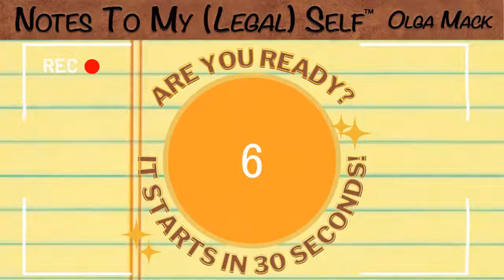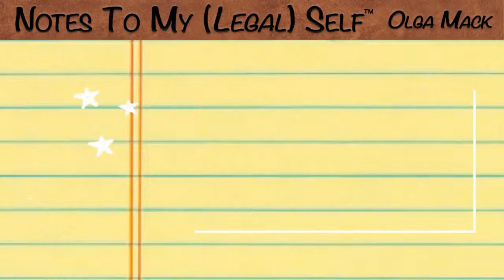Season 5, Episode 6: Regulatory Taxonomies and Machine-Readable Regulation (ft. Alex Khachaturian)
Season 5, Episode 6: Regulatory Taxonomies and Machine-Readable Regulation (ft. Alex Khachaturian) || Notes to My (Legal) Self®

Join us for an engaging episode of "Notes to My Legal Self," where we merge law, technology, and financial regulation. This session illuminates the transformative power of regulatory taxonomies and machine-readable regulations in the legal landscape of financial compliance. Our esteemed guest, Alex Khachaturian from FINRA’s Office of Financial Innovation, brings an exceptional blend of experience from federal service, legal practice, and global financial operations to the discussion.

Alex’s journey at FINRA has been marked by his dedication to leveraging technology to streamline legal and regulatory processes. This episode delves into the innovative machine-readable rulebook initiative spearheaded by Alex, which uses regulatory taxonomies—a hierarchical classification of key legal, business, and regulatory terms—to make regulations more accessible and easier to navigate. These advancements simplify compliance and enhance the accuracy and speed at which firms can adapt to regulatory changes.

Listeners will be introduced to how application programming interfaces (APIs) revolutionize compliance management. These APIs enable the automatic ingestion of updated rule content, seamlessly integrating these updates into a firm’s operational procedures without manual intervention. This reduces the burden on legal and compliance staff and ensures a higher level of accuracy and responsiveness to regulatory changes.

Learning Outcomes:

Understanding Regulatory Taxonomies: Learn how regulatory taxonomies can transform how legal professionals interact with complex rulebooks, making them more navigable and less cumbersome.

Impact of Machine-Readable Regulations: Discover the benefits of converting traditional regulations into machine-readable formats, facilitating quicker adaptations to regulatory changes and reducing compliance-related overheads.

Leveraging APIs for Compliance: Gain insights into how APIs can automatically update compliance systems with new rules and regulations, ensuring financial institutions remain aligned with current compliance standards.

Enhancing Market Integrity and Investor Protection: Explore how these technological tools help maintain market integrity and protect investors by enabling more efficient and effective compliance practices.

This episode is particularly insightful for in-house legal teams, compliance officers, and anyone interested in the nexus of law and technology within the financial sector. Alex's deep expertise and practical experiences provide a rich foundation for understanding how technology will continue to shape the legal frameworks governing financial markets. Join Olga and Alex for a deep dive into the future of regulatory compliance facilitated through technological innovation.